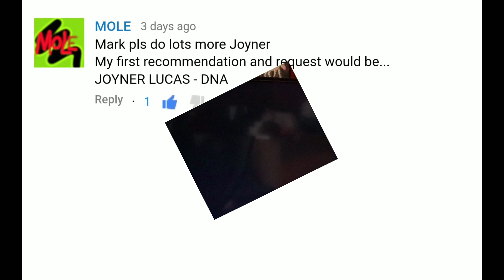Joyner Lucas - DNA (Remix) | Reaction 🇺🇸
This is my natural and honest reaction and review to Joyner Lucas - DNA (Remix). I have never seen the video until now. I hope you enjoy the reaction. My thoughts and commentary are at the end of me watching the video.